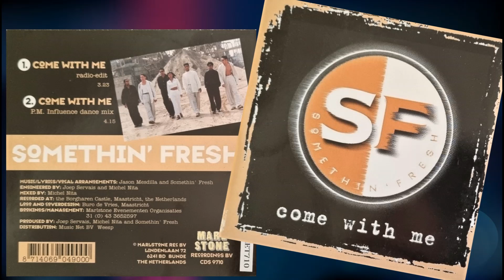Somethin' Fresh - Come With Me (Radio Edit) (1991) HQ New Jack Swing (The Netherlands)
Non Profit Music Channel and Only Uploads From Original CD's & Vinyl in HQ !
This version of "Come With Me" was released six years before the album version and is different then the one I uploaded earlier. Released in 1991 and available on CDsingle only! The P.M. Influence Dance Mix of the song did not stand the test of time so I didn't take the effort to share it with you. Fast forward... Somethin' Fresh is a Funk, Soul, R&B band from Heerlen, The Netherlands. The group with Indonedian roots was formed in the late '80's. The core members of the group are the Tanamal family; Ferry Tanamal, Charles Tanamal, and female singer Monyka Tanamal-Rohi. Other members included close friends Michael Baldenschwieler, Patrick Fransiscus, Patrick Mahuwallan, and Rocheteau Mahuwallan.

The group released several vinyl and CDsingle's in the '80's and early 90ties followed by an album entitled "Pure As Silk". The project was independently produced and released, now hard to find. This is WORLD SOUL from the Netherlands!